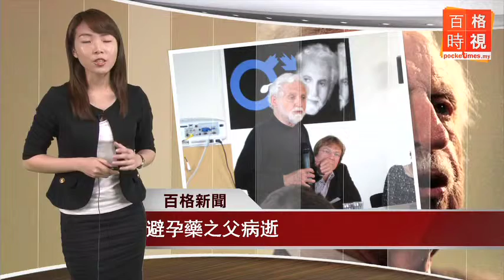午報：日本噩夢開始？IS再斬日本人質 20150201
IS於大馬時間今早4點左右發佈了處決後藤的視頻視頻，同時向日本政府放話，若持續參與西方打擊伊斯蘭的行動，今後將會有更多的日本公民被殺。